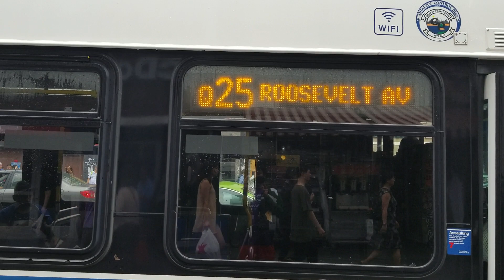MTA: 2012 NFI C40LF, Roosevelt Av bound Q25 leaves Roosevelt Av